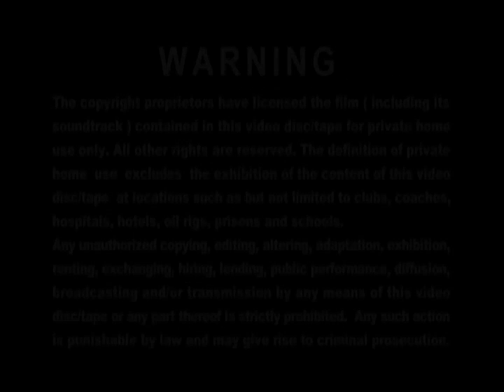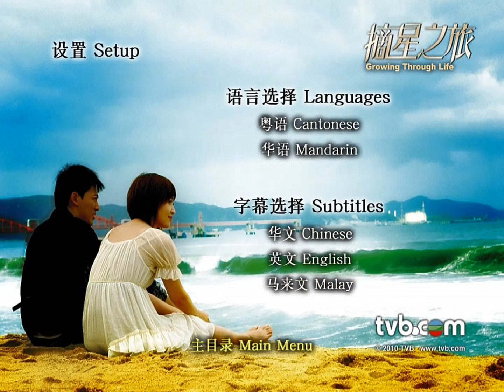Opening to Growing Through Life (Disc 3) 2010 Malaysia DVD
"Growing Through Life" is a TVB series co-production with Shanghai Television. This drama series is for telecast video PAL at looks like cinema on DVD on Malaysia. Ladies and gentleman, are you ready to show Raymond Lam for doing on family members on wishing come true?

1. Lesen Finas (Multimedia Company Address)
2. Multimedia Entertainment Sdn. Bhd. Logo
3. TVBO Warning Screen (Chinese & English)
4. TVBI Company Limited Logo
5. Easy Pha-max INS Promo
6. Six Happiness Mooncake Promo
7. Some Day (天天天晴) DVD Trailer
8. A Pillow Case Of Mystery 2 (施公奇案2) DVD Trailer
9. DVD Menu
10. Set Up Selection & Back To Play All
11. Easy Pha-max INS Promo (again)
12. Six Happiness Mooncake Promo (again)

Language: Cantonese, Mandarin
Subtitles: Chinese, English, Malay
Episode: 1-30 end
Video PAL Fullscreen 4:3
Date of airing / In cinema : 2010